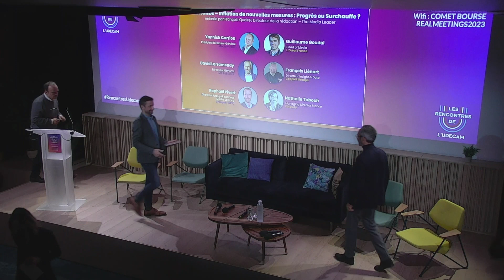Les Rencontres de l'Udecam - Nouvelles mesures : Table ronde 1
Nouvelles mesures, nouvelle efficacité, nouveau trading

Table ronde 1 - Inflation de nouvelles mesures : Progrès ou Surchauffe ?
À l’heure où les plateformes multiplient leurs propres indicateurs, les grands mesureurs du marché français proposent une longue série d’innovations pour 2023 et 2024. Comment le marché fait le tri entre toutes ces sources ? Est-ce absorbable par les agences et lisibles pour les annonceurs ? Faut-il rationnaliser pour mieux financer cette inflation de mesure ?

Animée par François Quairel, Directeur de la rédaction - The Media Leader FR (100%Media)

- Yannick Carriou, Président - Directeur Général - Médiamétrie
- Guillaume Goudal, Head of Media - L'Oréal France
- David Larramendy, Directeur Général - M6 Publicité
- François Liénart, Directeur Insight & Data - CoSpirit Groupe
- Raphaël Pivert, Directeur GroupM Business Media Science - GroupM (WPP)
- Nathalie Taboch, Managing Director France - Ebiquity